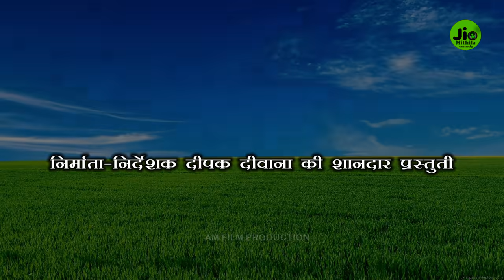जयमाला कलिया साली केलक जीजा के गींजन maithili comedy new मैथिली कॉमेडी